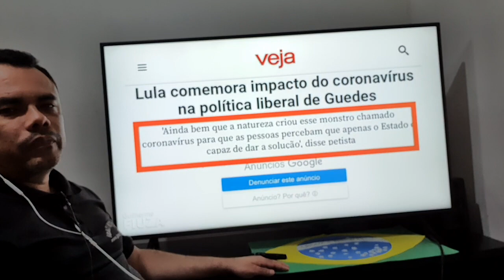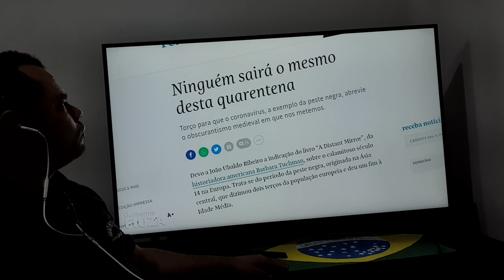Guilherme Fiúza pega discurso do sete de setembro de Lula e mostra quem é o petista de verdade!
eeO respeitado jornalista e escritor, Guilherme Fiuza, publicou um vídeo em seu canal do Youtube destrinchando o caráter do ex-presidente Luiz Inácio Lula da Silva.
Em sua produção, Fiuza ‘traça’ nos mínimos detalhes quem de fato é Lula…
“Lula, o herói do trancamento”, diz o título do vídeo.
Entre relatos impressionantes, Fiuza não poupa severas críticas ao petista e sua trupe.
Vale a pena ver com atenção…

Ajude o canal, seja um colaborador:

Agencia 2121-0
Conta 5600-6
Variação 51
Nome Josefa V. Fagundes
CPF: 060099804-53